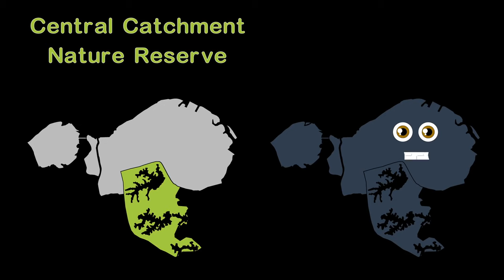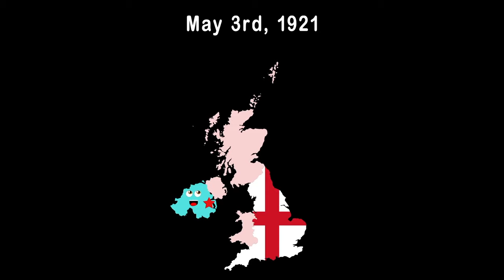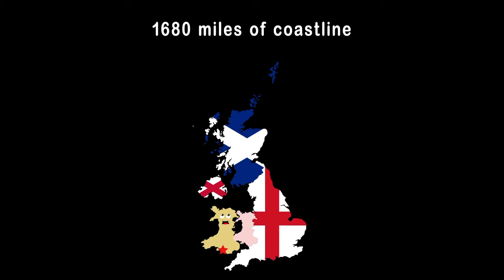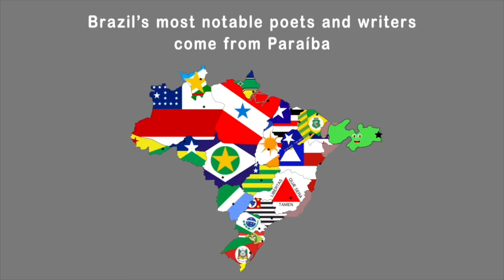Islands & Countries With Long Coastlines Of The World | KLT Geography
Let's learn about the world's islands and most notable coastal countries!